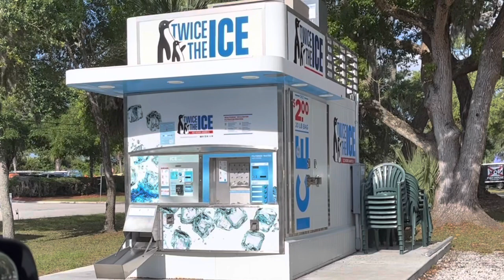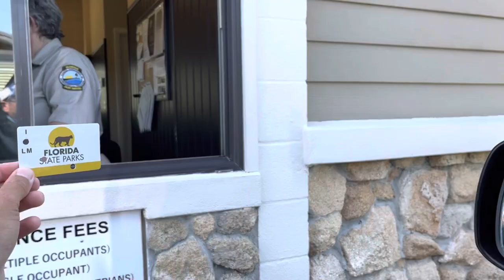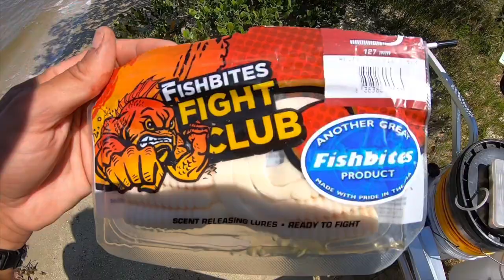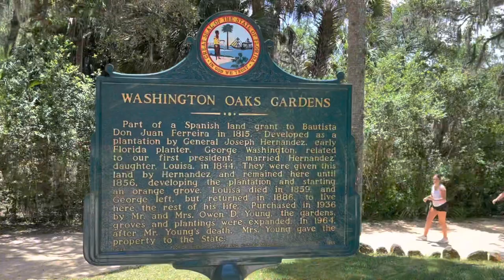My NEW Fishing SPOT//turned adventure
-Marineland Florida just south of st Augustine Florida

Fishbites trading post - 170 Nix Boat Yard Rd, St. Augustine, FL 32084
Lures-white knuckle and dirty boxer
Great swim baits

Mike Cook and the jam shack underground Song "Sail away with"